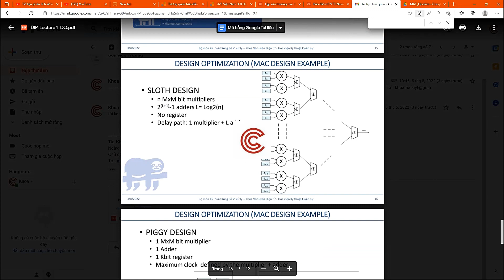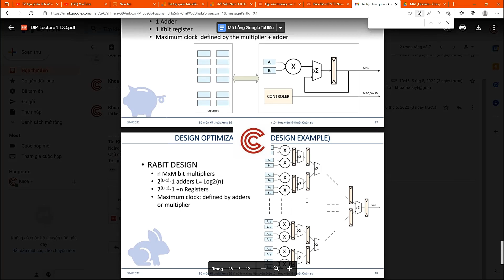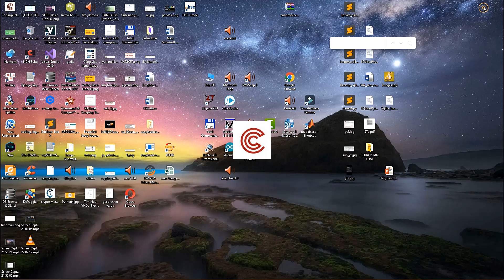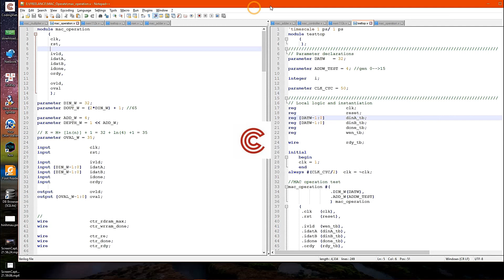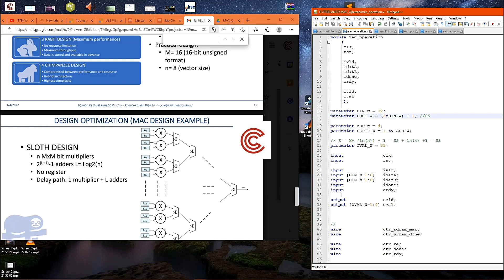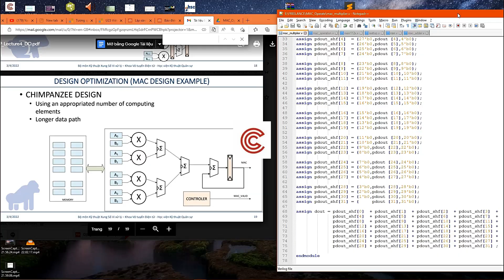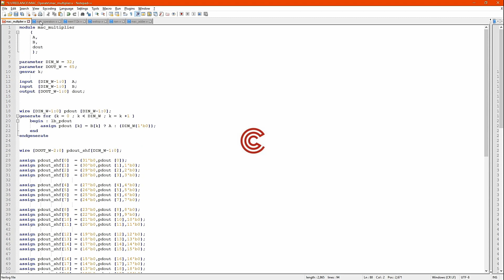Nhân 2 vector code verilog || Coding VietNam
➤ Nhận làm luận văn đồ án, bài tập lớn về vi mạch , code verilog , VHDL , system verilog , UVM model , FPGA , ASIC, Python.